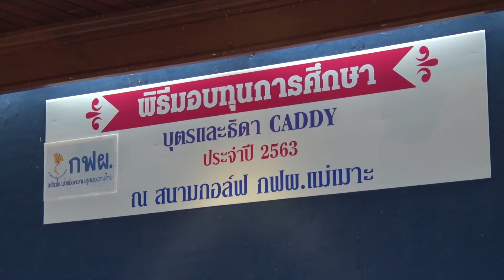27 ก.ย. 63 กฟผ.แม่เมาะ ร่วมปันน้ำใจมอบเงินช่วยเหลือทุนการศึกษาแก่บุตรพนักงานลูกจ้าง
การไฟฟ้าฝ่ายผลิตแห่งประเทศไทย (กฟผ.) แม่เมาะ ส่งมอบความห่วงใยปรับทุกข์บำรุงขวัญ สร้างกำลังใจให้แก่ครอบครัวพนักงานลูกจ้างประจำสนามกอล์ฟฯ นำเงินทุนการศึกษา มอบแก่พนักงานแคดดี้เพื่อช่วยเหลือสนับสนุนเป็นทุนการเล่าเรียนให้กับบุตร-ธิดา และช่วยบรรเทาความเดือดร้อนให้กับกลุ่มพนักงานหลังจากที่เมื่อช่วงต้นปีที่ผ่านมา พนักงานแคดดี้ประจำสนามกอล์ฟ กฟผ.แม่เมาะ ต่างได้รับผลกระทบจากสถานการณ์การแพร่ระบาดของโรคติดเชื้อไวรัสโคโรนา 2019 "COVID-19" ซึ่งจนถึงขณะนี้ พนักงานหลายคนยังคงเดือดร้อนประสบปัญหาติดขัดเรื่องการเงิน เฉพาะอย่างยิ่งกับความจำเป็นที่จะต้องใช้จ่ายในเรื่องด้านการศึกษาของเหล่าบุตร-ธิดา
ดังนั้นเพื่อเป็นการช่วยเหลือและบรรเทาความเดือดร้อนในเรื่องดังกล่าว การไฟฟ้าฝ่ายผลิตแห่งประเทศไทย (กฟผ.) แม่เมาะ จึงได้ดำเนินการจัดสรรงบประมาณสนับสนุน เพื่อมอบเป็นทุนการศึกษา ประจำปี 2563 ให้แก่บุตร-ธิดา ของพนักงานลูกจ้างประจำสนามกอล์ฟ กฟผ.แม่เมาะ ซึ่งได้มีการจัดทำพิธีมอบทุนการศึกษาขึ้นอย่างเป็นทางการ ณ ที่อาคารนันทนาการ (คลับเฮาส์ใหม่) การไฟฟ้าฝ่ายผลิตแห่งประเทศไทย (กฟผ.) แม่เมาะ อำเภอแม่เมาะ จังหวัดลำปาง โดยการนี้ นายมาโนช  ชูชาติวรรณกุล ผู้อำนวยการฝ่ายการผลิตเหมืองแม่เมาะ ในฐานะประธานอนุกรรมการบริหารสนามกอล์ฟ กฟผ.แม่เมาะ ได้ร่วมกับทีมคณะผู้บริหารอนุกรรมการฯ ทำการมอบทุนการศึกษาดังกล่าวให้แก่กลุ่มพนักงานแคดดี้ รวมจำนวนทั้งสิ้น 72 ทุน เป็นจำนวนเงินรวมกว่า 61,000 บาท
นายมาโนช  ชูชาติวรรณกุล ผู้อำนวยการฝ่ายการผลิตเหมืองแม่เมาะ ในฐานะประธานอนุกรรมการบริหารสนามกอล์ฟ กฟผ.แม่เมาะ กล่าวเผยว่า กฟผ.แม่เมาะ ได้ดำเนินการมอบทุนการศึกษาให้แก่บุตร-ธิดา ของพนักงานแคคดี้ ส่วนหนึ่งเพื่อเป็นการสร้างขวัญกำลังใจในการดำเนินชีวิตให้แก่กลุ่มพนักงาน ซึ่งถือเป็นหนึ่งในนโยบายสำคัญขององค์กร ที่ต้องการจะช่วยเหลือดูแลครอบครัวของพนักงานให้มีความเป็นอยู่ที่ดี โดยทุนการศึกษาที่มอบให้เพื่อเป็นการช่วยเหลือเบื้องต้น แบ่งเบาภาระความเดือดร้อนของครอบครัวพนักงาน ในเรื่องด้านรายจ่ายที่เกี่ยวกับการศึกษาของบุตร-ธิดา ทั้งนี้เพื่อจะส่งเสริมสนับสนุนการศึกษาให้แก่เด็กและเยาวชน ให้บุตรหลานทายาทของพนักงานได้มีต้นทุนชีวิต มีโอกาสที่จะได้รับการศึกษาที่ต่อเนื่องและสูงขึ้นตามโอกาสความเหมาะสม ซึ่งจะช่วยให้เด็กเยาวชนได้เจริญเติบโตขึ้นอย่างมีคุณภาพ สามารถเป็นกำลังสำคัญในการที่จะพัฒนาประเทศชาติให้เจริญรุ่งเรืองต่อไปได้ในอนาคต
โดยการมอบทุนการศึกษาครั้งนี้ การไฟฟ้าฝ่ายผลิตแห่งประเทศไทย (กฟผ.) แม่เมาะ ได้ทำการมอบทุนสำหรับใช้เป็นทุนการศึกษา ประจำปี 2563 ให้แก่บุตร-ธิดา ของพนักงานแคดดี้ประจำสนามกอล์ฟ กฟผ.แม่เมาะ ที่กำลังศึกษาอยู่ในระดับชั้นต่างๆ ตั้งแต่ระดับชั้นอนุบาล ถึง ระดับอุดมศึกษา แบ่งเป็นทุนส่งเสริมการศึกษาในระดับชั้นอนุบาล - ประถมการศึกษาปีที่ 6 จำนวน 35 ทุนๆ ละ 500 บาท, ระดับชั้นมัธยมศึกษา และระดับประกาศนียบัตรวิชาชีพ ปวช. รวมจำนวน 24 ทุนๆ ละ 1,000 บาท, ระดับประกาศนียบัตรวิชาชีพชั้นสูง ปวส. และระดับปริญญาตรี รวมจำนวน 13 ทุนๆ ละ 1,500 บาท